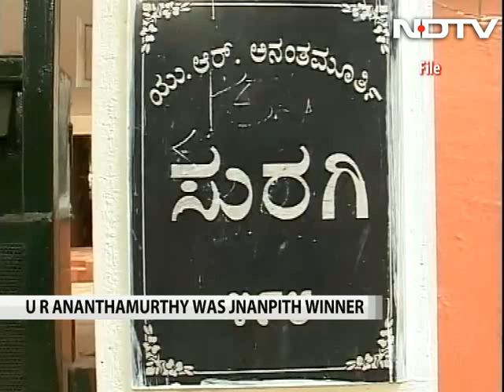Veteran Kannada writer UR Ananthamurthy dies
Jnanpith awardee and renowned Kannada writer UR Ananthamurthy today died at a hospital in Bangalore, where he was undergoing treatment for kidney failure.